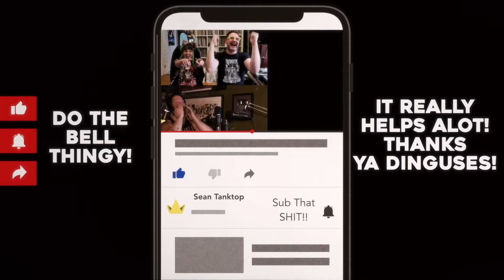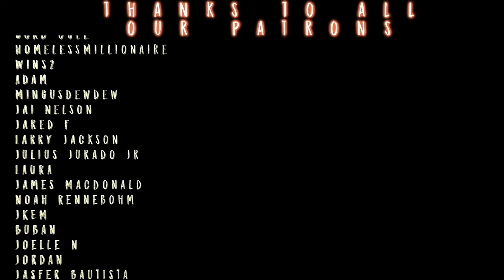Gojo's HOLLOW PURPLE is INSANITY! // Jujutsu Kaisèn S1x20 REACTION!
Sean, Morgan, & Dustin rock a SPOOKY AND MUCH LAUDED ANIME for the First time! Get EARLY Access to EP 21 of JJK for only $5!!

TWITCH.TV/SEANTANKTOP
TWITCH.TV/DDRASE
TWITCH.TV/GrandmaFartParty